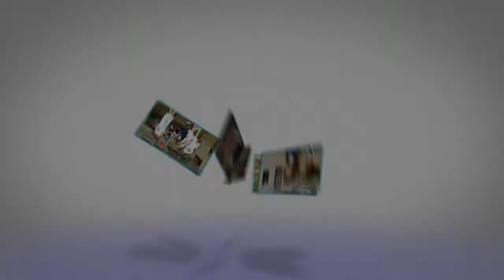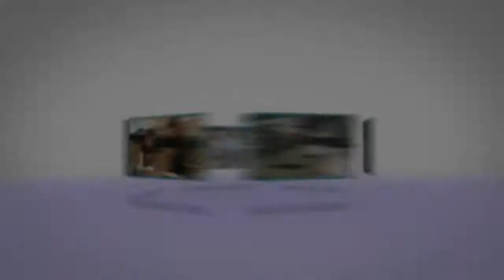LCCC Cooking Classic - Corn Chowder #3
The third episode of Luzerne County Community College's Cooking Classic show Season 2 featuring Corn Chowder